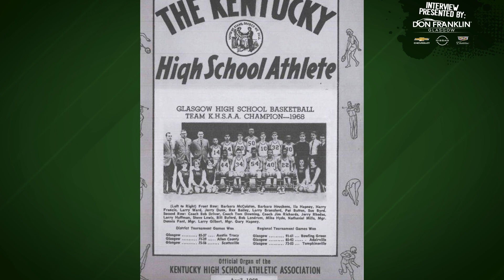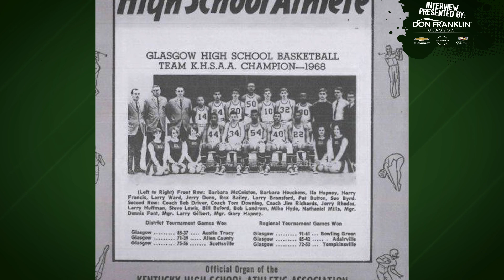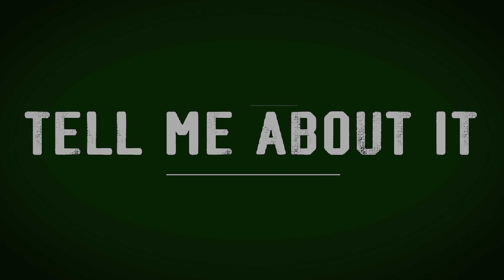Tell Me About It - Episode 6 STATE CHAMPION/NCAA RUNNER UP BILLY BUFORD INTERVIEW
This week on Tell Me About It, while Trevent Hayes is away covering the 2023 KHSAA State Basketball Tournament, James Brown sits down to take a trip down memory lane with 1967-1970 Glasgow Scottie Billy Buford! Buford was a part of the 1968 State Champion Glasgow Scotties before going on to play in the NCAA championship game with the Memphis State Tigers in 1973.

Tell Me About It is presented by Don Franklin Auto of Glasgow and Extreme Health Club!